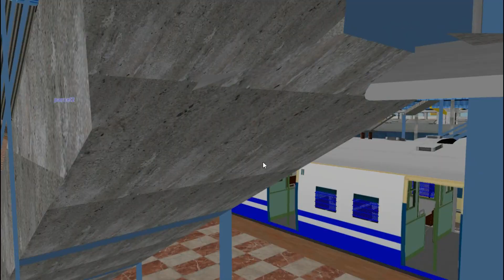17406 Krishna Express // Indian Railways // DMR 1.1 // Open Rails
This ACT is available to play for official members of DMR  or available in irts

About Train 17406 KRISHNA EXPRESS
Train 17406 KRISHNA EXPRESS runs from Adilabad(ADB) to Tirupati Main(TPTY) on Monday, Tuesday, Wednesday, Thursday, Friday, Saturday, Sunday. Train departs from Adilabad(ADB) at night and reaches Tirupati Main(TPTY) at next day night . It takes 2 days to reach train 17406 from Adilabad(ADB) to Tirupati Main(TPTY) .

KRISHNA EXPRESS 17406 train passes through 60 major stations in 2 days to reach from Adilabad to Tirupati Main . It takes total of hours journey to reach Tirupati Main .

In 17406 train route maximum halt time for this train is 20 minutes at Mudkhed Jn(MUE). Train 17406 arrives at Mudkhed Jn . So if you want to get down from the train and buy anything from the station or for little fresh air. It's safe to get down at this station.

PC Specifications:
Intel core i3 5th Gen
12GB Ram
Intel 4000Hd Graphics
Nvidia GeForce 1030  2GB

ACT DETAILS

ACT NAME: 17406 Krishna Express
ACT BY : SSV CREATIONS (GAMESY & TECHNOLOGY)
Route : DMR V 1.1
Sounds:
Trainset: BGPRO & Khandesh Trainset

NO MORW LAGS ANY MORE GRAPHICS CARD UPGRADED. IF YOU SEEMS LIKE LAG PLEASE RAISE THE RESOLUTION TO 720P OR 1080P

Timestamps:
00:00 Intro
00:15 overview
02:03 Arrival YPR Gorakpur
03:00 Departure
04:34 Fright 1
05:31 Cocanda Express
06:16 Fright Hopper
07:20 Moula Ali
07:46 Charminar Express
08:18 Departure Moula Ali
08:48 End